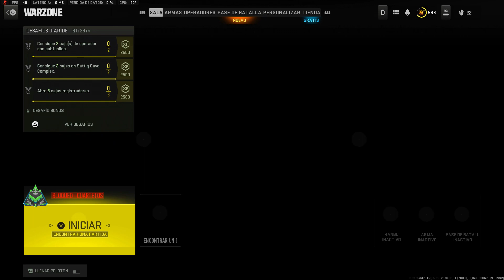🔥NUEVO TRUCO XP WARZONE 2🔥SUBIR PASE DE BATALLA RAPIDO WARZONE 2 TEMPORADA 5 - BUG XP WARZONE 2 MW2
En este vídeo os enseño un NUEVO TRUCO WARZONE 2 MW2 para SUBIR MÁS RÁPIDO NIVEL del PASE DE BATALLA TEMPORADA 5 WARZONE 2 MW2❗

DESBLOQUEAR CUALQUIER OPERADOR/SKIN *GRATIS* WARZONE 2 DMZ, NUEVO GLITCH WARZONE 2 DMZ , INSTANT CAMOS MODERN WARFARE 2 , XP GLITCH MODERN WARFARE 2, SUBIR ARMAS MODERN WARFARE 2, XP INFINITO MW2, BUG CAMUFLAJES MW2,GLITCH CAMOS MW2, BUG XP WARZONE 2 MW2